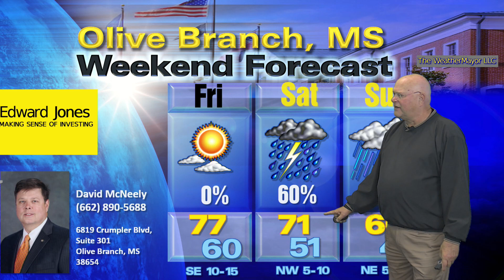David McNeely Apr 15 2022